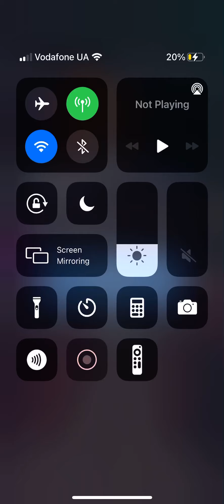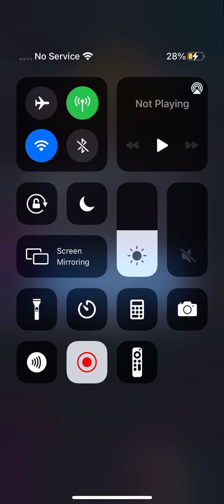Hack My Love: Chapter 10